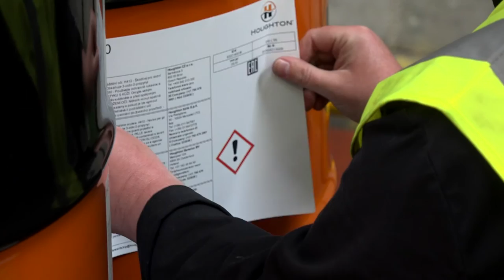Houghton Corporate Video - A Great Business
Houghton Lubricants are renown around the globe as a leader and innovator of engineering fluids.
During this video, Steve Mayo tell Joe Reynolds all about this thriving company.